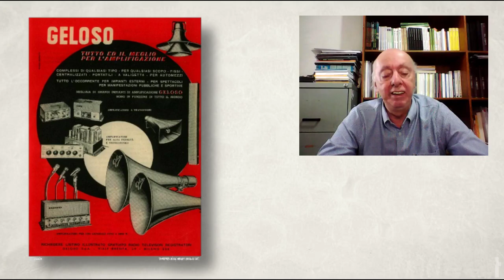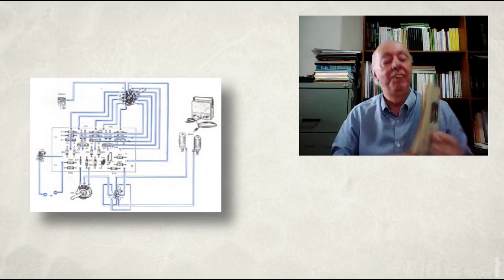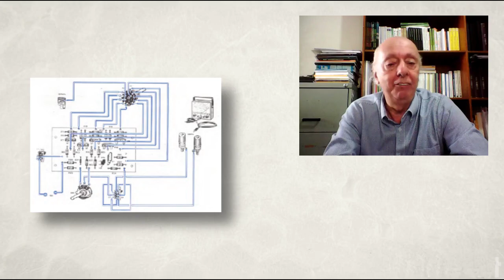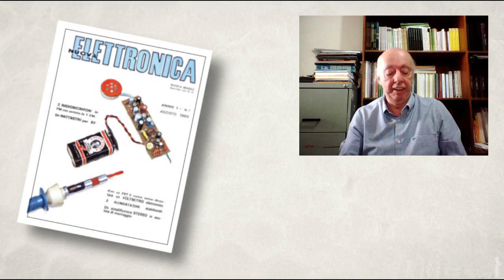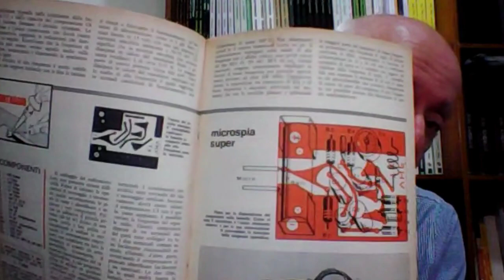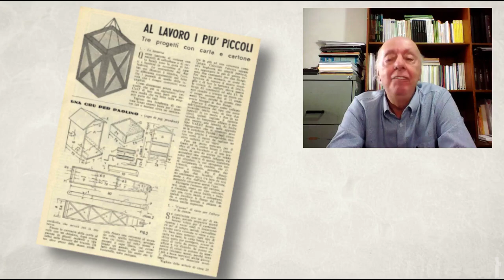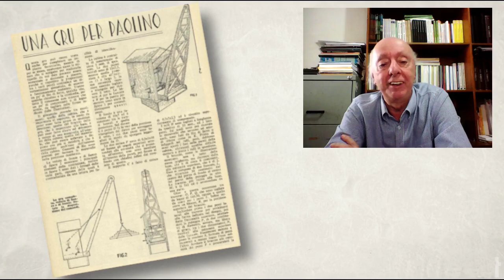Revistas Italianas Antigas (246)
Neste vídeo viajamos para a Itália, analisando as revistas técnicas que existiam a partir dos anos 30. Muitas delas fazem parte de nossa enorme coleção. Falamos de revistas como a Nuova Elettronica, Radio Elettronica, Sperimentare e edições de revistas de outros países como a Elektor e até mesmo de revistas makers que tratam de assuntos relacionados.